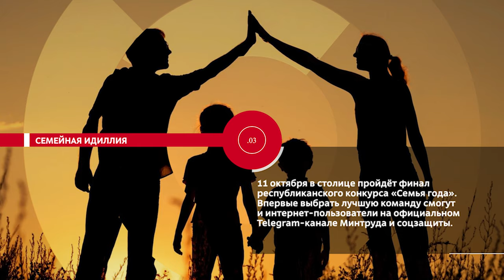НОВОСТИ ЭПИЗОДЫ 20 09 2024